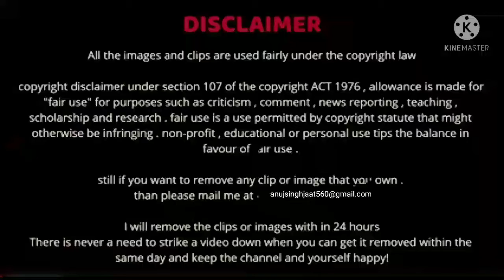' Qurbaan Hua ' Seriel Cast and Crew || Celebs Life